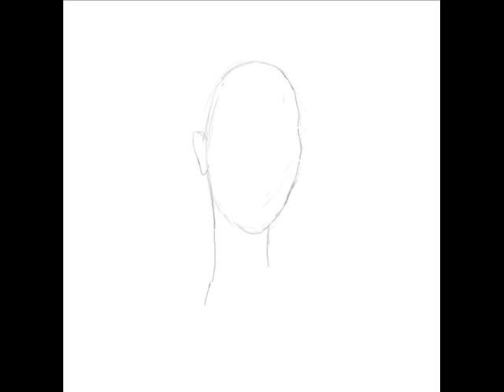Drawing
Drawing in Corel Draw